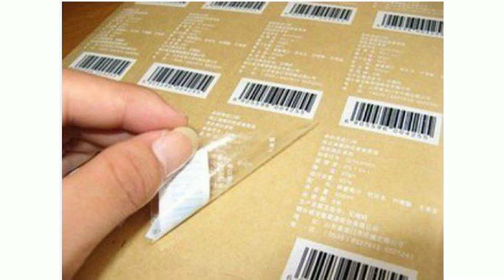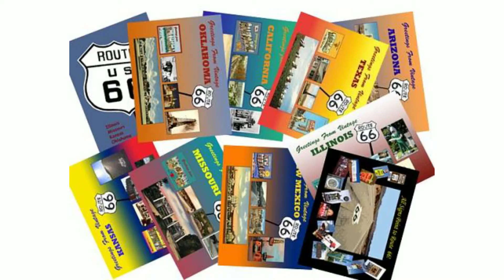Print Fulfillment San Antonio | La Luz Printing Company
Here at La Luz you are guaranteed print fulfillment on your order with us.